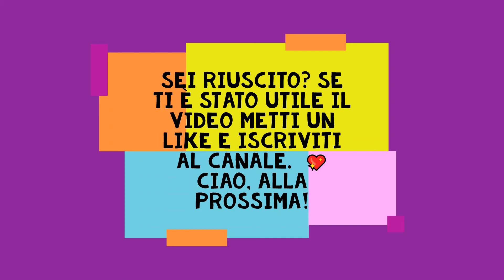Come calcolare il m.c.m. (minimo comune multiplo) con la SCOMPOSIZIONE || prima media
Come calcolare il m.c.m. (minimo comune multiplo) con la SCOMPOSIZIONE in fattori primi || prima media